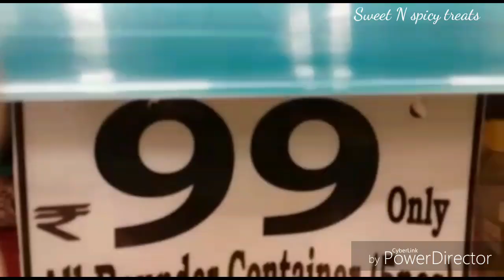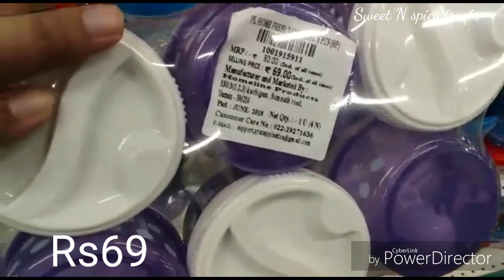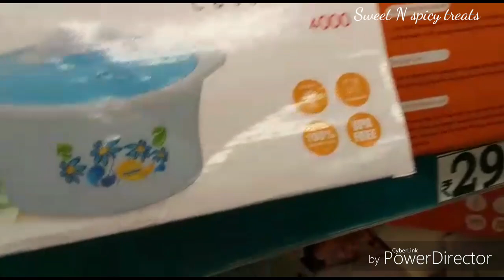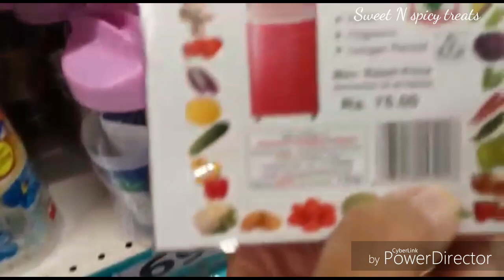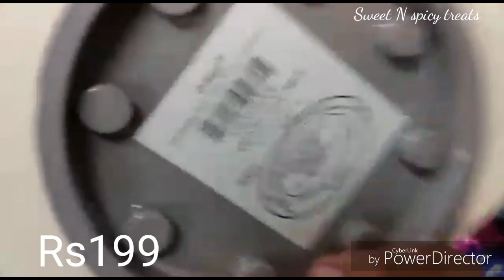Dmart offers || latest Dmart haul starting at rs35 | Dmart shopping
Latest dmart collection starting at Rs35, latest offers at Dmart, dmart tour, latest dmart deals, latest Dmart collection,